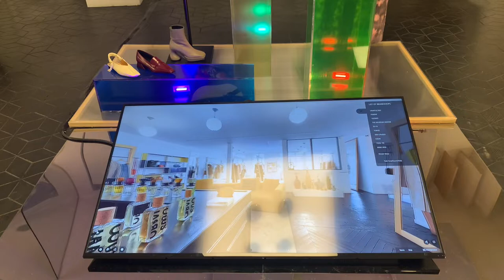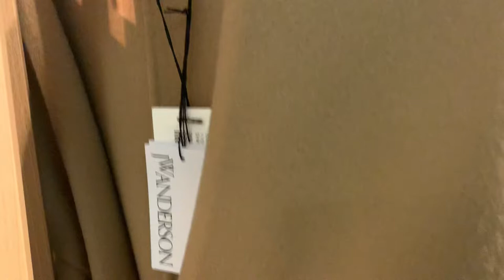Tom Greyhound Launch SS22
Launch Party of Tom Greyhound shop in Paris